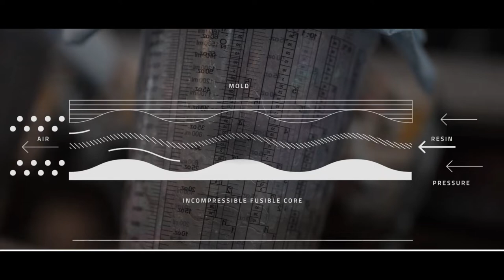Time Alpe D'Huez 01 Long Term Review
1987. I was a sophomore in high school, and by that time I’d been riding road bikes seriously for about a year. I had a tri-color steel Schwinn Tempo with either 6 or 7 speed Shimano 105, and I’d just installed my first set of clipless pedals, a pair of Time Sports. At that time, clipless technology was BRAND NEW, like less than a year old, so you might say I was a bit of an early adopter

Alll these years later, the Time brand holds a special place in my heart because these pedals were the first “upgrade” I ever made…to…any bicycle. As a result of my affinity to the brand, I always enjoyed watching the greats like Bettini and Boonen slay the field on their Time frames and when I got my first ‘real’ road bike around 1997 - a Team Saeco Cannondale CAAD4 - I was thrilled to see that the Coda branded carbon fork was manufactured by none other than…you guessed it…TIME.

And then, out of the clear blue sky in 2020, THE GUY WHO SOLD ME THOSE PEDALS in 87 TOLD ME HE JUST BOUGHT TIME BICYCLES. No joke. I can’t make this up. Not long after that he invited me to be a brand ambassador, and sent me a frame - this bright red beauty, my Alpe D’Huez 01. I’ve been riding it for almost a year now, and I’ve even loaned it out to a few buddies - and we all agree: it’s one of the most well-refined road bikes we’ve ever ridden.

And the reason is simple: Time owns literally every step of the manufacturing process from thread to frame. Here’s what I mean: Time is the only brand outside of Asia that owns both the Braided Carbon Structure and Resin Transfer Moulding processes. This allows TIME to control every individual strand of carbon used in the construction of a frame. They’ve been doing this for close to 40 years and as a result they’ve elevated the standard in creating carbon fibre to match the level you find in a Formula One car

There are two key acronyms to remember here: BCS and RTM. BCS stands for Braided Carbon Structure and is Time’s process of weaving braids of fibres into complex bi-directional textiles of fabric. And since they’re weaving the fabric before it’s impregnated with resin they’re able to tune it with different materials – TIME currently choses from 16 filaments to perfectly tailor the carbon layups. The important thing to remember is that this process allows something that is unheard of in the cycling world; continuous, unbroken fibres that run the full length of a tube or structure.

And when the fabric is ready to move to production, Time employs Resin Transfer Molding (RTM) to minimize defects in the composite structure. By injecting resin under high pressure between rigid external and internal molds, air pockets are pushed out and voids between layers are eliminated. That means the resin can only flow where the precise moulds allow and only assume shapes that are intended, meaning RTM quality is extremely high-tolerance, uniform, and consistent yields a beautiful finished product. I’ve seen just about every frame under the sun cut in half, and Time is the only one that looks as beautifully finished on the inside as it does on the outside.

All of this fine tuning translates into a ride quality that can best be described as Refined Responsiveness. Tons of frames have one or the other, or a mix of both but typically when you tip the scales in favor of responsiveness (and stiffness and low weight) you lose REFINEMENT (which includes things like ride quality, compliance, handling, and comfort). A bike like a Pinarello Dogma is all responsiveness, and very little refinement - unless you let some air out of the tires. By contrast, the pegoretti marcelo is certainly responsive, but mostly refined. The Alpe DHuez is the first bike I’ve owned in a long time that creates an almost perfect balance between the two.

It corners and descends like the Dogma, and screams uphill like my old Cervelo R5. But when things slow down or it gets bumpy, the bike isn’t harsh and unmanageable making it really easy to stretch my rides out past 4 and 5 hours. And because it’s tuned for refinement it’s also  super versatile: I ran it with 30c tires and my shockstop suspension stem for BWR, and loaned it to my buddy with the same setup for our annual gravel ‘training camp’ here in Temecula: 4 days, 250 miles, and 25000 feet of climbing with a 70/30 mix of road to gravel. Side note: don’t run 30’s with this frame unless you don’t mind scraping off some paint. 28’s are really about as big as you need to go, and if you need something bigger - the new ADHX uses all the same tech with all road geometry and clearance for 38’s.

So, it’s obvious that I really like this bike but to prove it I want to cite one thing - and it’s kind of a big deal: after 6 months of owning the Alpe Dhuez, I sold my beloved limited edition R5, which is a bike I swore I’d keep forever.  Nothing I rode ever came close to the R5, but I knew after one ride on the time that the R5’s days were numbered